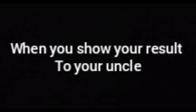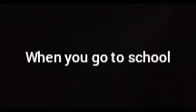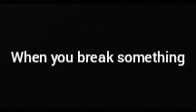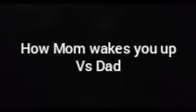Parents Be Like EP 8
Please Like Share And Subscribe To This Channel And Comment Down Below Which Video Is Your Favorite Thanks we are going to be making more videos from the squad Jam okay good by

The squad jam
tiktok thesquadjam